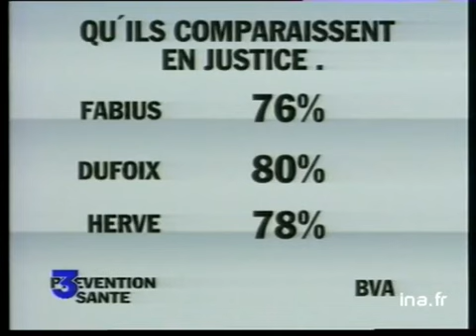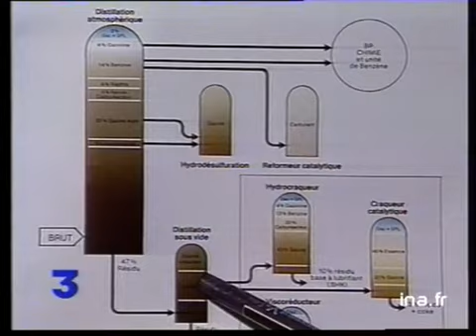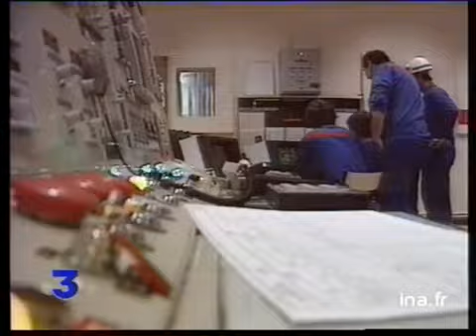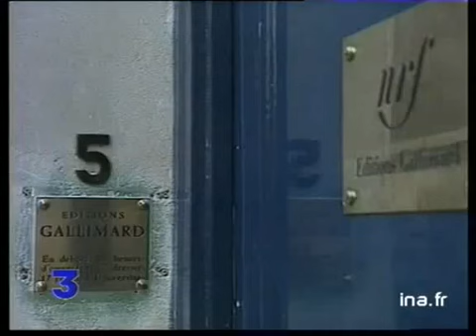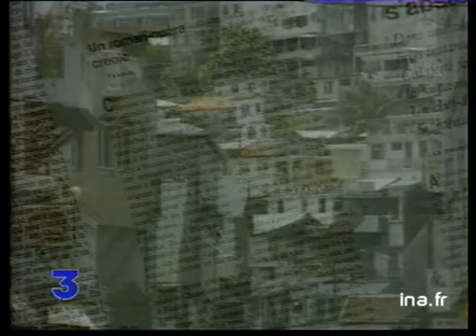19/20 : EMISSION DU 09 NOVEMBRE 1992